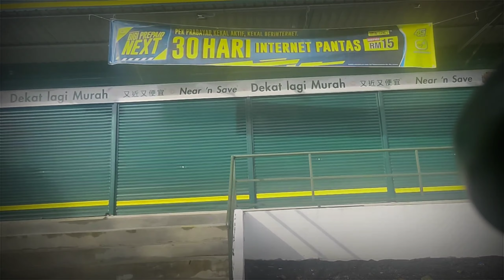KUNDASANG TO NALAPAK RANAU